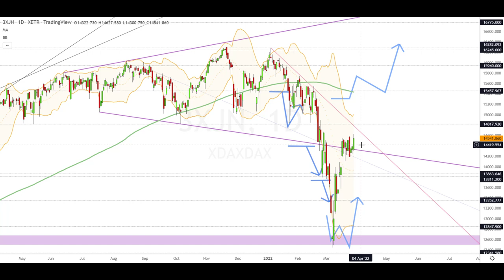Dax Analyse 29.03.2022